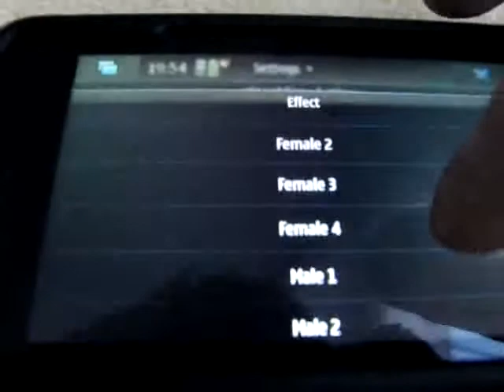idő bemondó n900.avi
Idő bemondó program n900-ra. Neve eSpeak Time.